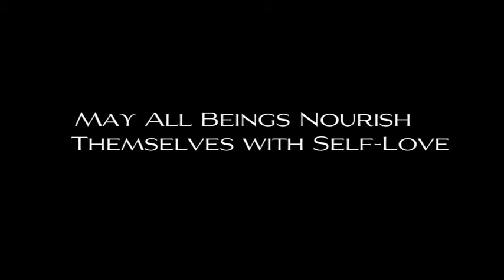TOTAL PERMISSION TO SAY YES TO LIFE by Wahkeena Sitka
I give myself TOTAL PERMISSION TO FOLLOW MY HEART
to listen to my desires
to love myself completely
to make myself happy & joyful
to be deeply fulfilled
and live in purposeful ecstasy.

My body is an Open & Receptive temple for Divinity, Joy, Bliss, Fulfillment & Soulful Purpose to embody within.

I give myself COMPLETE PERMISSION to turn myself on
to bathe in love
& to embody the grace & wisdom of feminine divinity.

I am an activated Goddess overflowing with an abundance of Love, Joy, Bliss, Self-Love, Wisdom, Life Force Energy & Soulful Healing Creativity.

I say YES to LIFE.

Cosmic Cultures Global Resonance Movement Highlights:

– dreams & reincarnation
– energetic & psychic healing modalities
– sustainable living
– unified physics